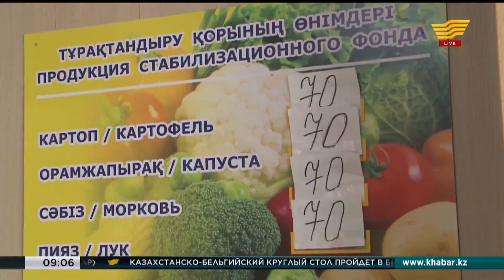Выпуск новостей 09:00 от 12.11.2019